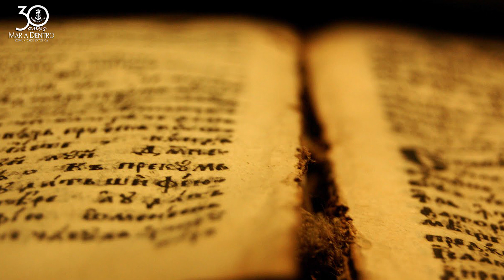Para um cristão, FÉ não é acreditar que Deus existe!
Hoje no Evangelho do Dia, que se encontra em Lc 12, 1-7, milhares de pessoas se reuniram, a ponto de uns pisarem os outros. Jesus começou a falar, primeiro a seus discípulos: “Tomai cuidado com o fermento dos fariseus, que é a hipocrisia. Não há nada de escondido que não venha a ser revelado, e não há nada de oculto que não venha a ser conhecido.